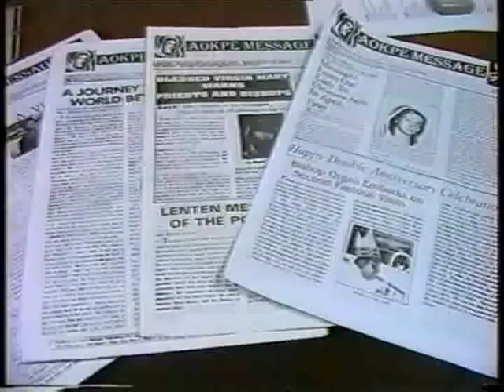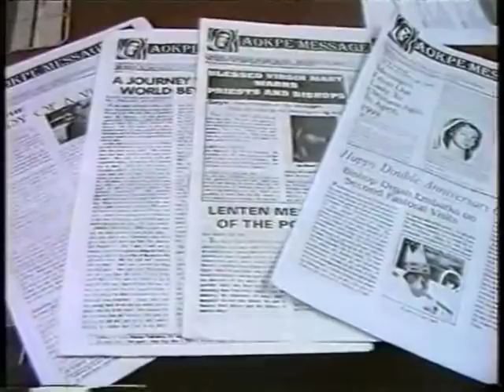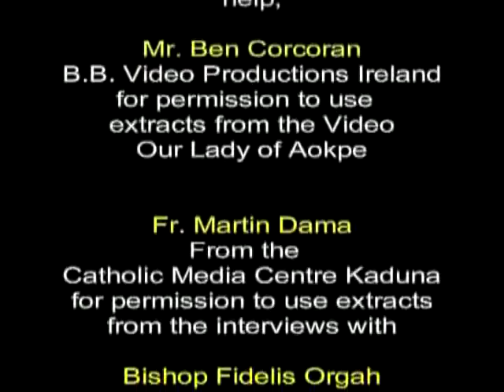THE MESSAGE OF OUR LADY OF AOKPE MEDIATRIX OF ALL - PART 5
As you watch this recording please remember it is available because Our Lady requested video cameras to be taken to the site of the apparitions to record the events which she intended to permit.
It is not a Hollywood production or a rehearsed event with actors and extras being paid large sums.
It is a recording of the attendance of many thousands of simple faithfuls with thier priests and other religious people who wished to pay homage to the Blessed Mother, in appreciation of the graces and heavcenly signs which she gave on the occassions of her presence.
Many who were present had walked for several hours to arrive at Aokpe. It is an edited account of the events which took place between October 1992 and February 1996.
These events are under investigation by the Church.

The story is told by Fr. John Beirne C.S.Sp. Who first came to Nigeria in 1955.
He was the Parish Priest when the apparitions started. The messages are for all the world, not just Nigeria.

THE MESSAGE OF OUR LADY OF AOKPE MEDIATRIX OF ALL GRACES

The Official introductory recording presented by
Aokpe Shrine Project Promotions